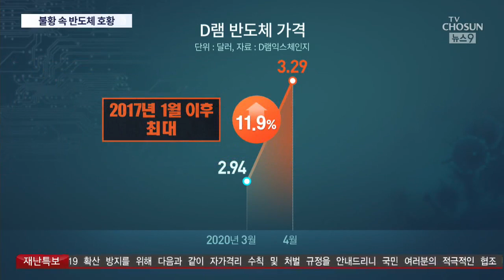'코로나 불황'의 역설…반도체 값, 3년전 호황기처럼 폭등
코로나 사태 속에 지난달 반도체값이 10% 이상 뛰었습니다. 반도체 시장 초호황기였던 3년 전 못지않은 폭등이어서, '코로나의 역설'이라는 말까지 나옵니다.